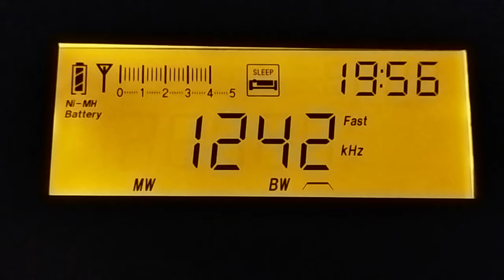1242 kHz JOLF NBS Nippon 20211016 195711